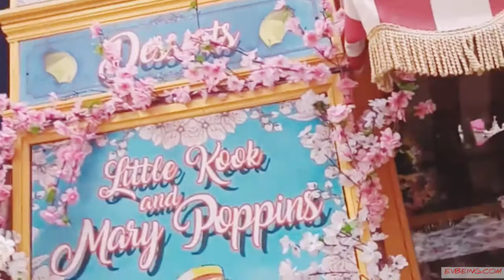Athens | Little Kook Cafe | Mary Poppins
Discover Little Kook, a cake shop and tea house  in Psyrri where you will feel like you are in a fairy tale 💫✨🎂🎆🎀

👩‍💻 Join the crew! Get all our travel guides and tips, interviews and more